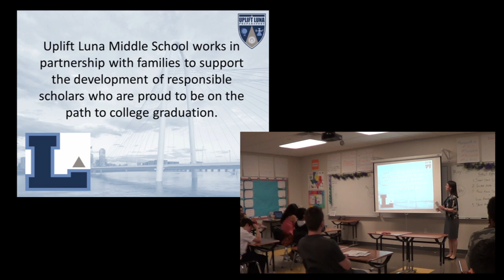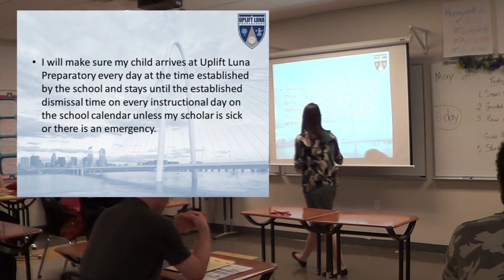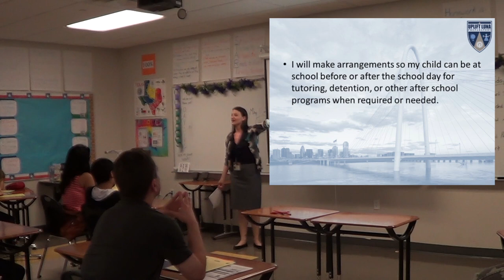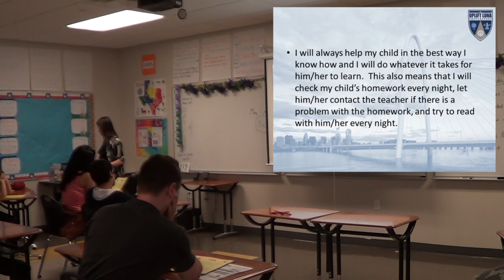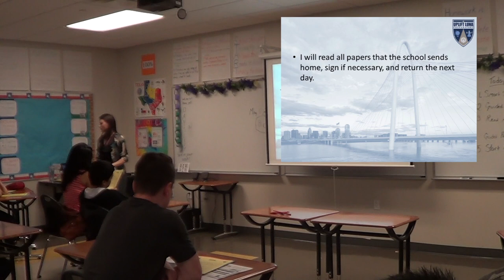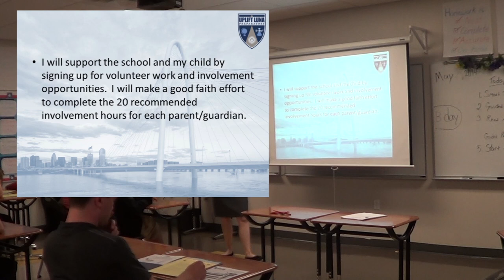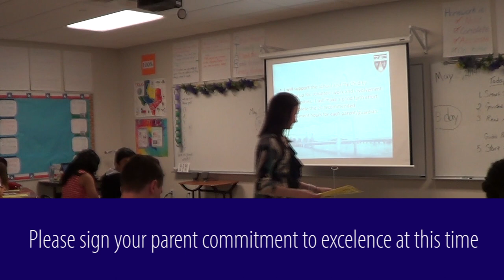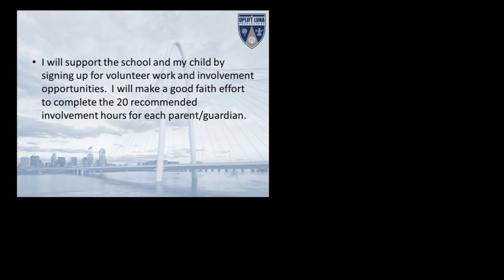Uplift Luna PAC for '14-'15 School Year: Parent Commitment to Excellence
This video is a recording of the PAC hosted on 5/6/14 at ULS.